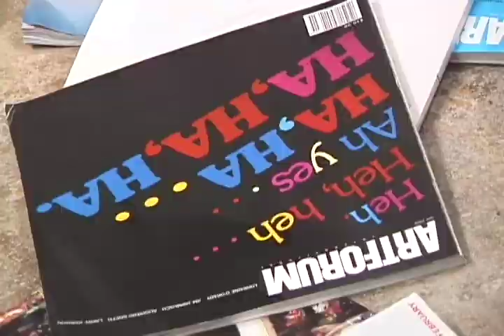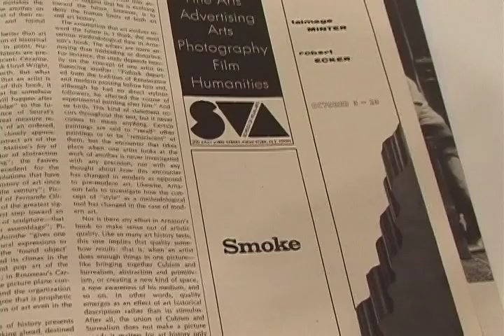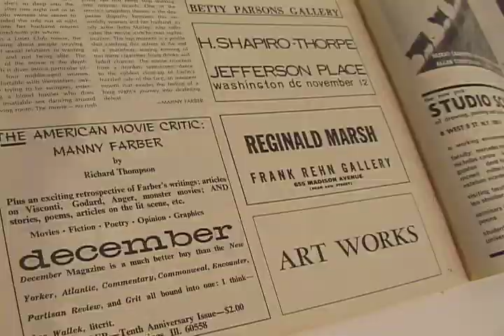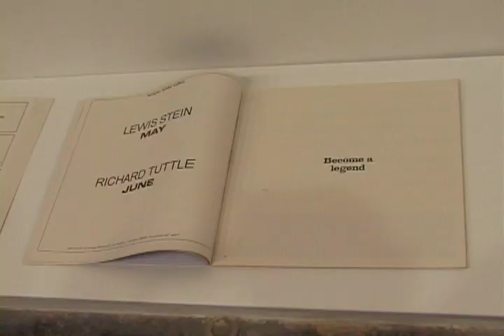Stephen Kaltenbach at Overduin and Kite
Scenes from a happening: Stephen Kaltenbach lights up the crowd of first-nighters at Overduin & Kite in Los Angeles.   Footage is from the "Joint Dialogues" show (curated by Sarah Lehrer-Graiwer), which ran from January 31 to March 13 of 2010.